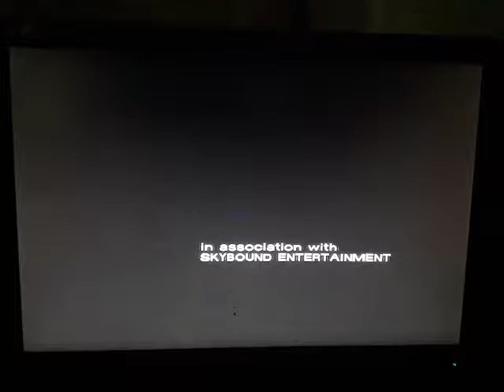All they really alive/ The Walking Dead